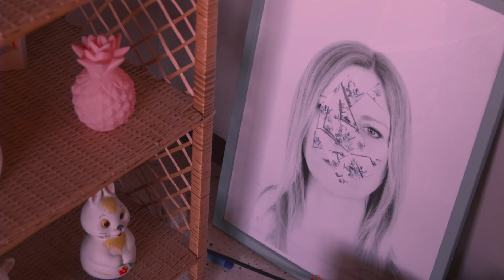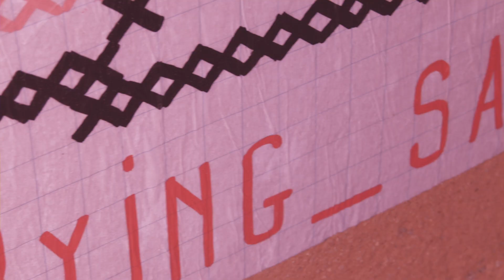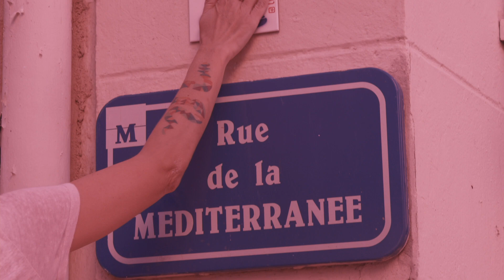Portrait of Crying sailor